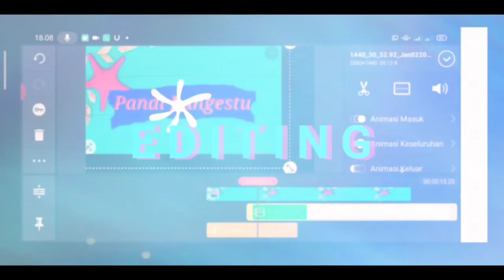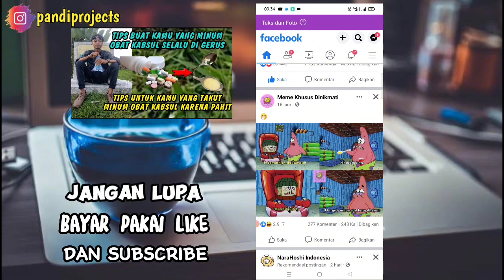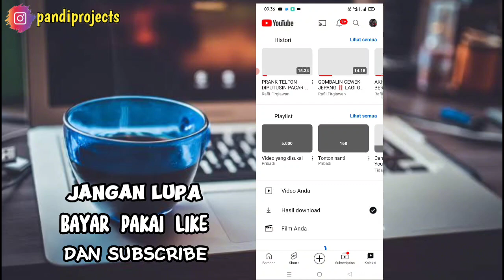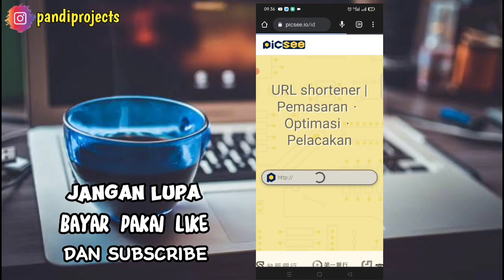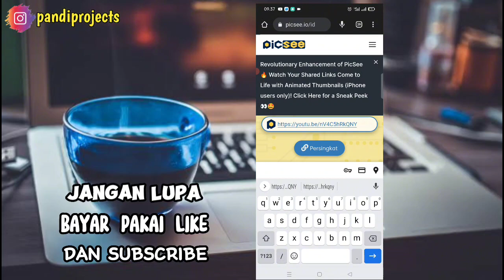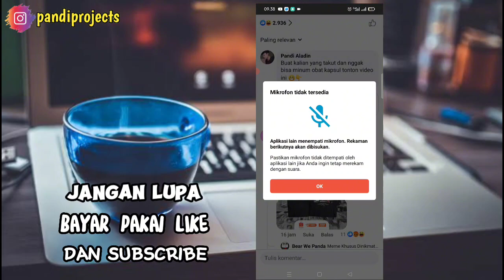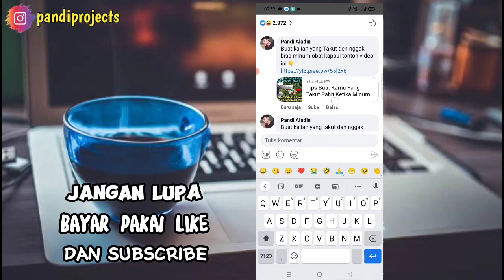Cara Share Link Video YouTube Ke Sosmed ll Penonton Langsung Bisa Like Subscribe Tanpa Harus Login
Oh.. iya guys, btw kalau kalian ada ide pantun dan gombalan yang menarik Bisa DM aku ya guys di Instagram / di fb aku : pandi Projects / Pandi Aladin 🤜🤛😁

Jangan lupa support terus channel Pandi Projects ya guys dengan cara  SUBSCRIBE,LIKE, COMMENT dan SHARE video ini sebanyak-banyaknya ke media sosial kalian.. Karena Tanpa Support Dari Kalian Aku Gak Bisa Berkarya Guys👏 Semoga Kalian Terhibur Ya Hehehe..
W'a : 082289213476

Follow instgram aku:pandiprojects